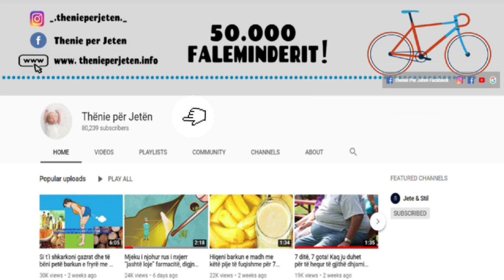Kombinimi i këtyre dy përbërësve shëron pothuajse gjithçka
Të gjithë e dimë se mjalti dhe hudhra janë të shëndetshëm, por do t’ju befasojë se çfarë mund të bëjë tjetër kombinimi i tyre.

FORCON IMUNITETIN

Kombinimi i mjaltit dhe hudhrës shton forcën e sistemit tuaj imun, që është me rëndësi nëse luftoni kundër ndonjë sëmundjes, por edhe kur dëshironi ta parandaloni infeksionin.

We all know that honey and garlic are healthy, but it will surprise you what their combination can do next.

STRENGTHEN IMMUNITY

The combination of honey and garlic increases the strength of your immune system, which is important if you are battling any disease, but also when you want to prevent infection.